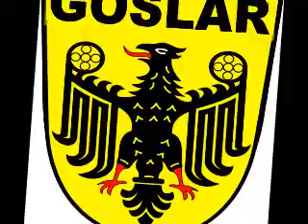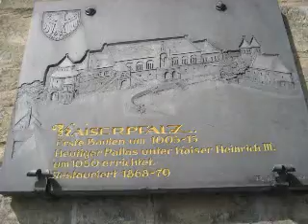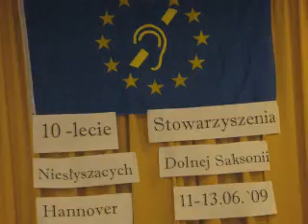Ton: Wycieczka do Hannovera-Goslara-Braunschweig, 2009r.